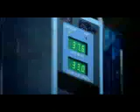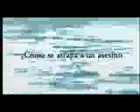Rastro oculto - tráiler en español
tráiler de la película